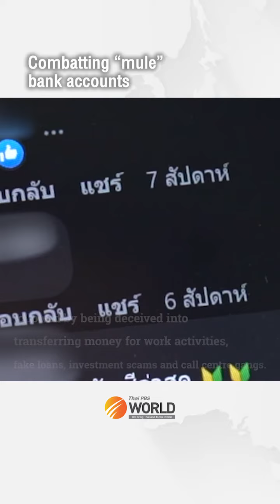Combatting “mule” bank accounts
Thai PBS World DAILY
16th February 2023